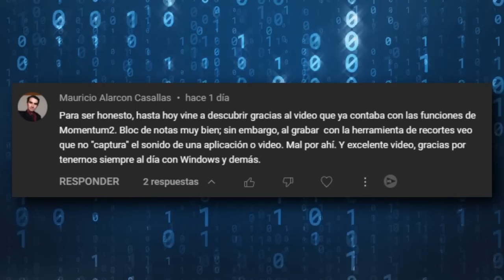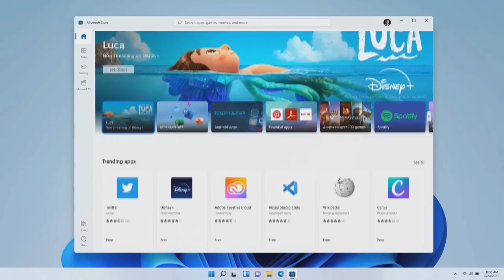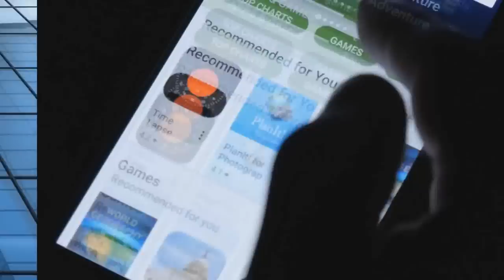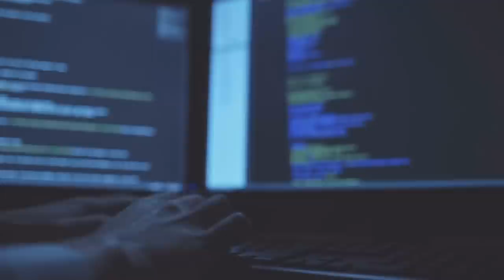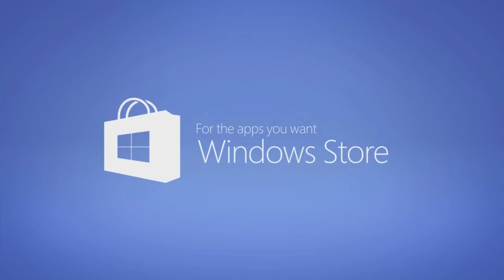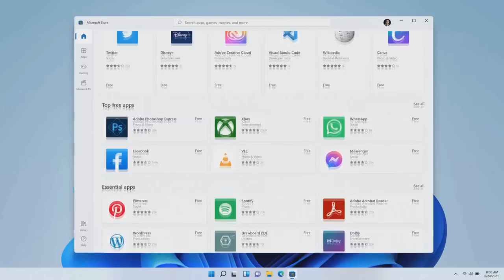NUEVA TIENDA DE WINDOWS PARA ANDROID GioCode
Microsoft podría estar planeando lanzar su propia tienda de aplicaciones para Android, si leyeron bien una nueva tienda de Windows para Android